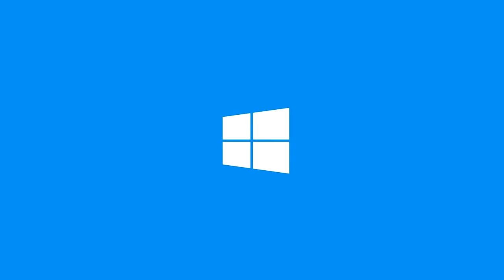[TI7.] Press Day. Интервью с iG.V.InJuly (Bad Playa озвучивает с китайского)